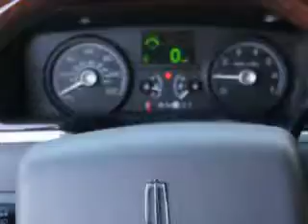Used 2007 Lincoln Town Car SIGNATURE LIMITED Greensboro, Win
Used 2007 Lincoln Town Car SIGNATURE LIMITED Greensboro, Winston Salem High Point, Kernersville, imagine driving this Silver Birch Clearcoat Metallic 2007 Lincoln Town Car, equipped with an 8 Cyl. engine and an automatic transmission with only 30,840 miles. enjoy this great car with features like power driver and passenger seating, alloy wheels, power lumbar seats, on steering wheel audio and cruise controls, passenger seat height adjust, power adjustable pedals, automatic leveling system, auto-dimming mirrors, rear bench seat, and much more. Enjoy the drive, have peace of mind, and drive your entire family in this 2007 Lincoln Town Car. see us at Vann York Toyota today!

miles- 30,840

vin- 1LNHM82V77Y618972

500 Eastchester Dr.